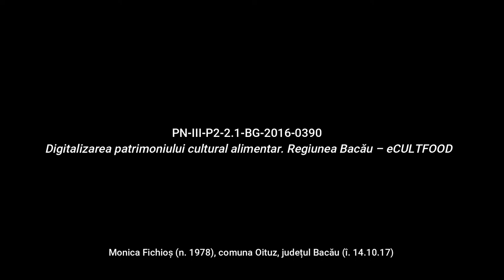Oituz, Bacău Mămăligă Rețetă pregătită video eCULTFOOD